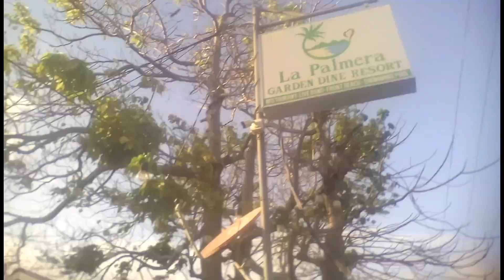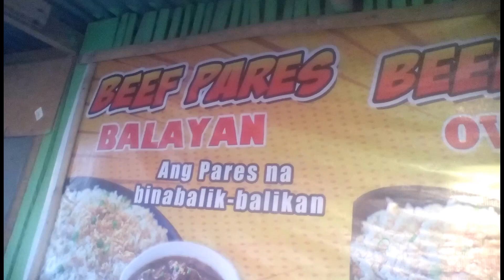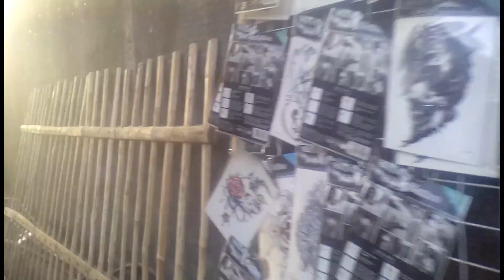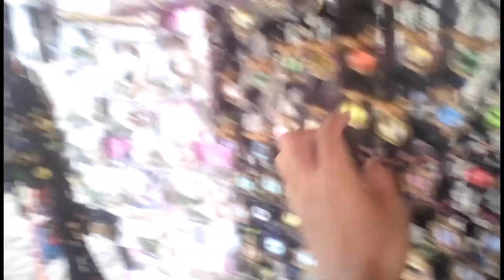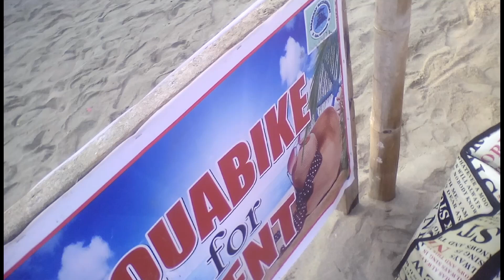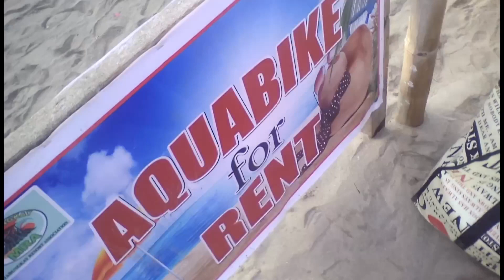Nagpunta Kami Sa Matabungkay Lian Batangas